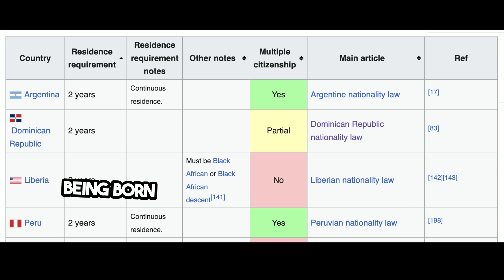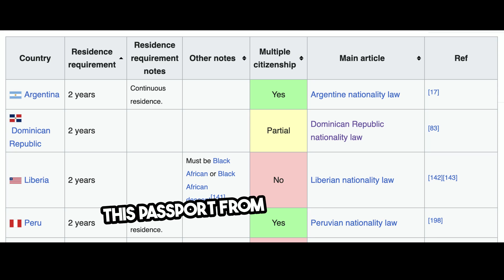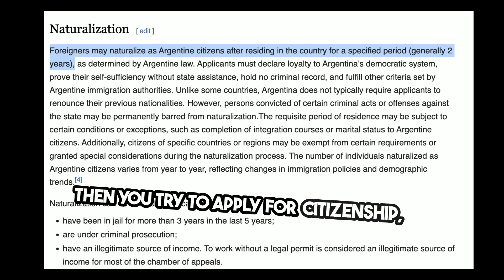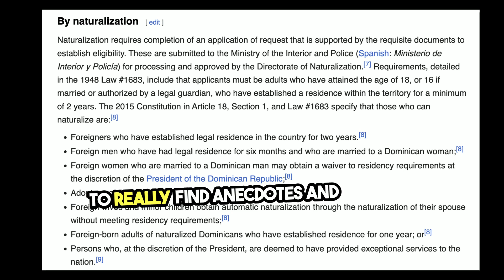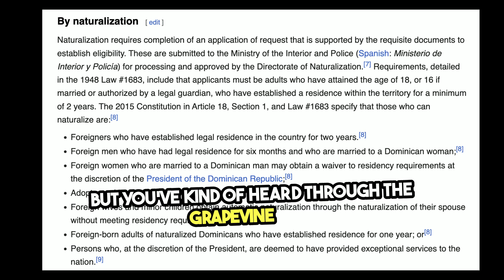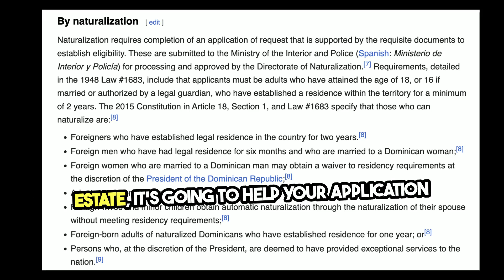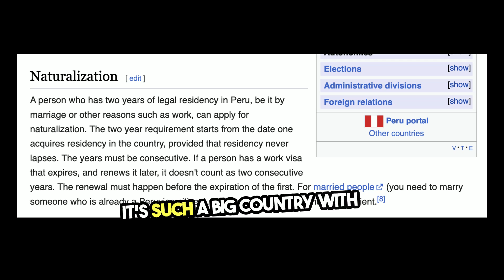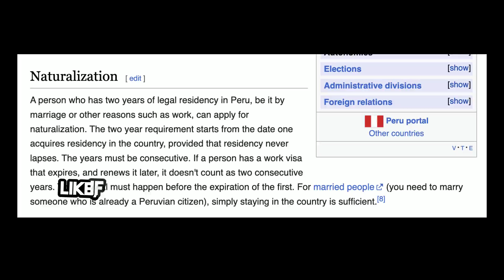Get citizenship in only 2 years in these 3 LatAm countries.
There are three countries in Latin America that allow citizenship after only 2 years.

Timestamps:
3:20 Argentina 🇦🇷
4:40 Dominican Republic 🇩🇴
7:10 Peru 🇵🇪